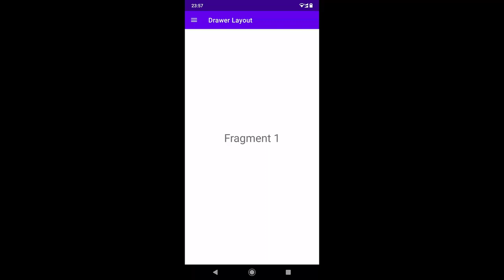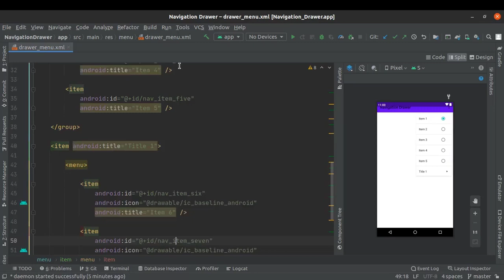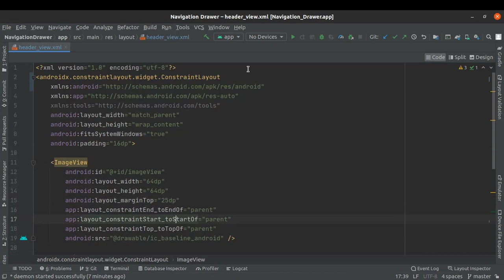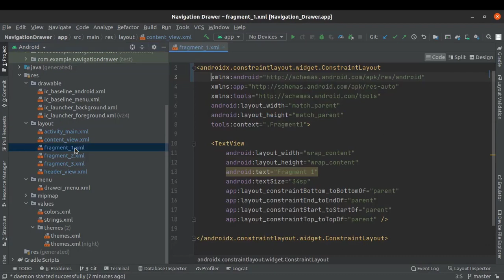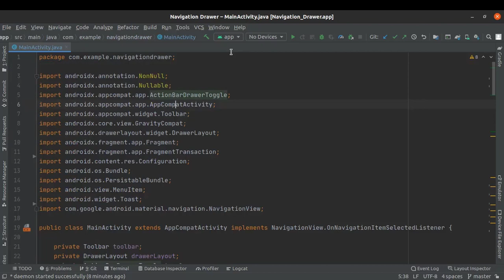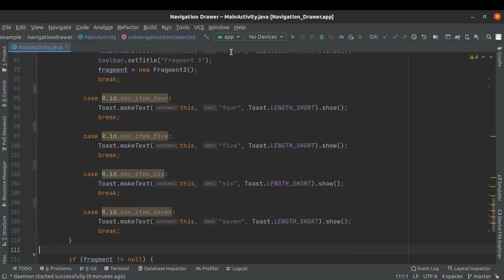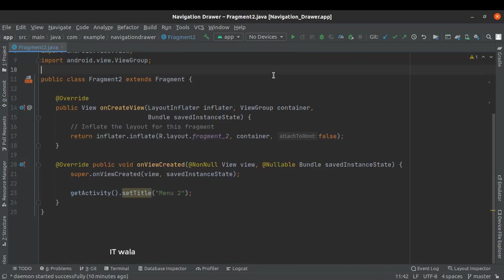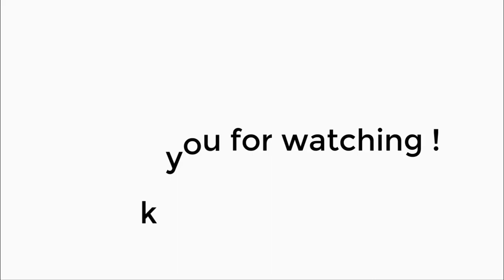ANDROID - NAVIGATION DRAWER TUTORIAL IN JAVA